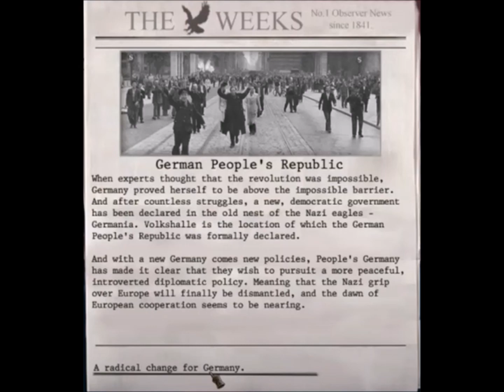TWR Super Events: End Of The German Civil War